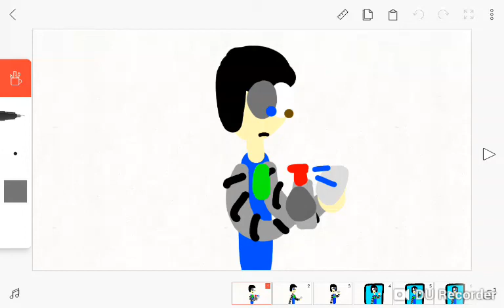Whip it down (Meme)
Director:Kelvinator pho

Written:Pygmii the Husky and Nikhail tv

Producer:Tord gaming

Casting

Kelvinator pho as myself and possessed

Terrence the blue wolf (my oc) as himself (in the mirror)

Original audio by Crystal